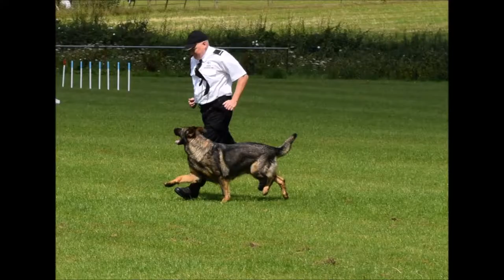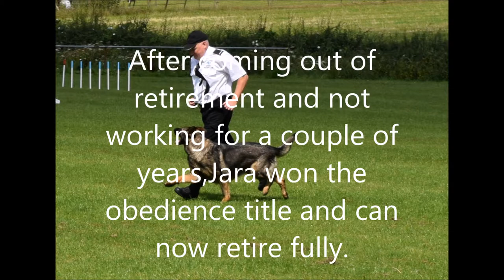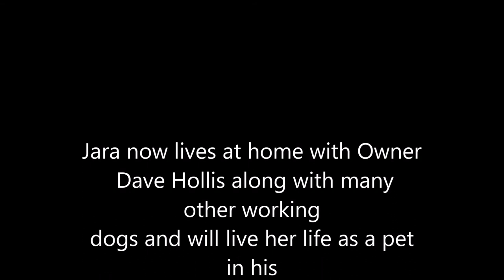Security Dog Training UK - German Shepherd UK trials.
German Shepherd - Final competition before retirement - 1st place at a UK trials.
Working K9 GSD - 1st place at a UK trials.
Protection Dog GSD - 1st place at a UK trials.
We get - 1st place at a UK trials. cerberusk9uk
Retired GSD - gets 1st place at a UK trials
German Shepherd gets a 1st place at UK trials. cerberusk9uk After a long day this old girl, out of retirement one last time, wins the Obedience section outright, gets 3rd overall in the Man work section and can now enjoy her days as a pet living with her owner Dave Hollis.
cerberusk9uk